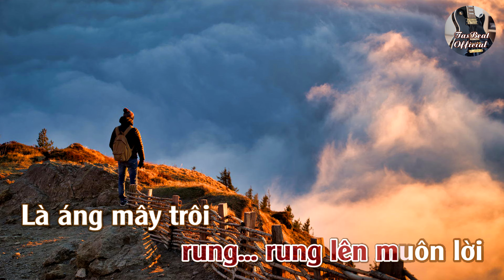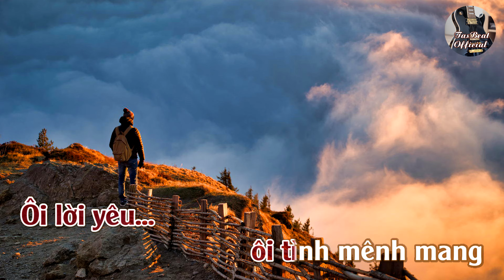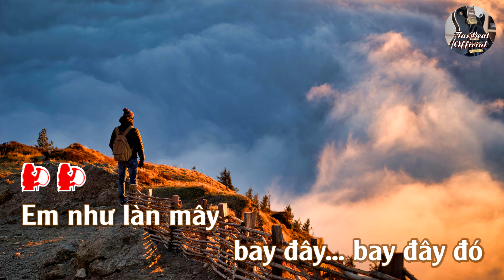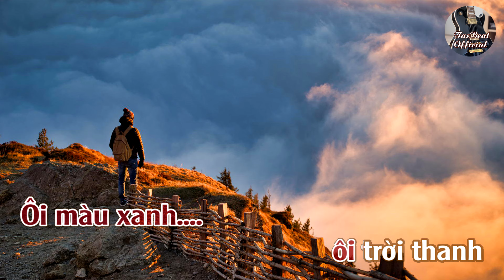Karaoke Em Như Làn Mây Tone Nữ Trầm | TAS BEAT